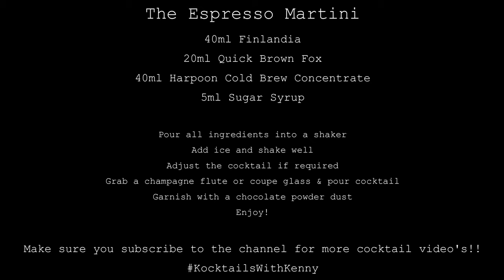The Espresso Martini QBF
Learn how to make the perfect 'Espresso Martini' at home, every single time!

Top Tip(s) :
- Use a champagne flute because the velvety foam you create by shaking the cocktail will last throughout the drink and it looks amazing!
- If you drink black coffee, you may like to add a little more Harpoon Coffee, but if you drink a mocha, maybe add a little more sugar syrup
- Shaking the cocktail is key. A short & sharp shake is key to create the foam and get the drink cold without diluting it too much